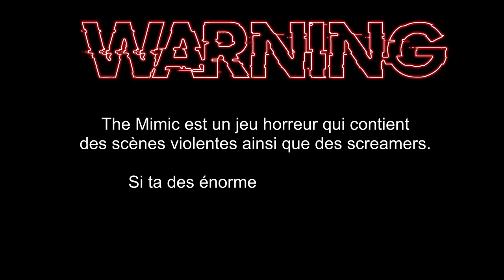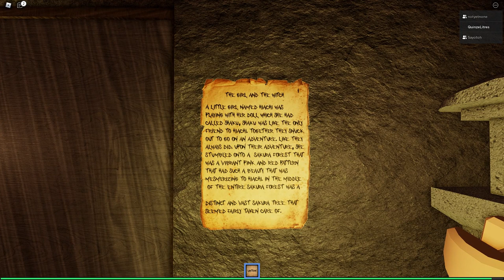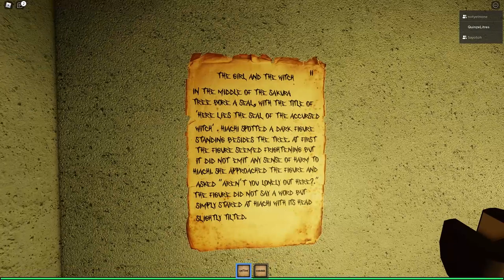CA COMMENCE très MAL ! The Mimic Roblox avec @NONE (partie 4/7)